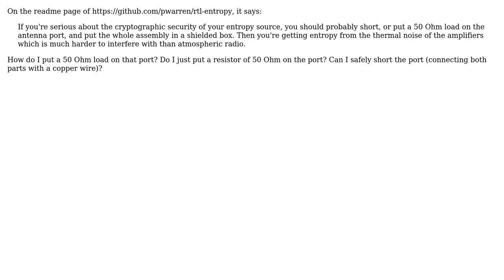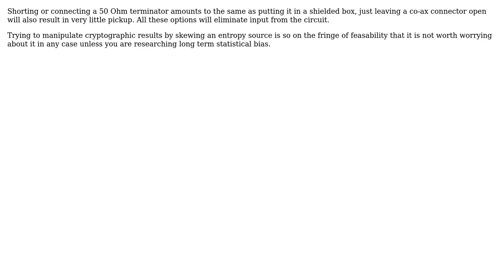Electronics: What is load on an antenna? Is it safe to short the antenna port? (2 Solutions!!)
Electronics: What is load on an antenna? Is it safe to short the antenna port?

With thanks & praise to God, and with thanks to the many people who have made this project possible! | Content (except music & images) licensed under CC BY-SA | Music | Images & others | With thanks to user redfast00 user Olin Lathrop user KalleMP and the Stack Exchange Network Trademarks are property of their respective owners. You are responsible for your own actions.